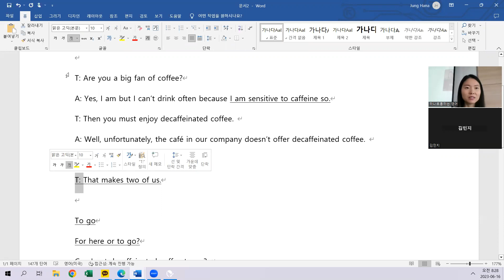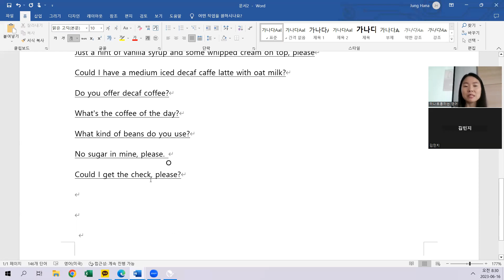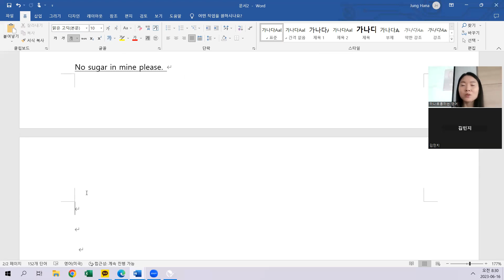6.16 class review 오전 7시40분